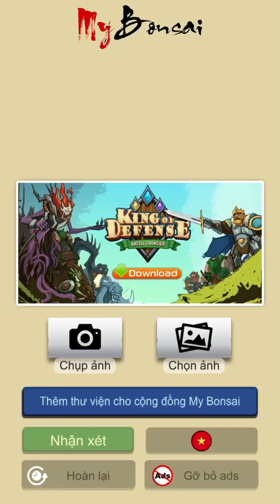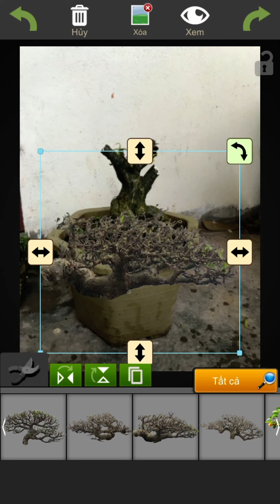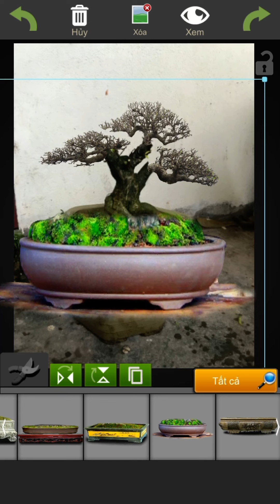how to make bonsai now and in the future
how to make bonsai now and in the future/ 3 ways to create bonsai through my bonsai software/

this is a youtube channel specializing in bonsai / lnstructions for making bonsai/ bonsai garden video, hope you guys helh me subscribe to the channel so i can happily make many new videos, want to  exchange and learn with you guys, thank you for watching the video,if there is anything mising, please ignore, thank you